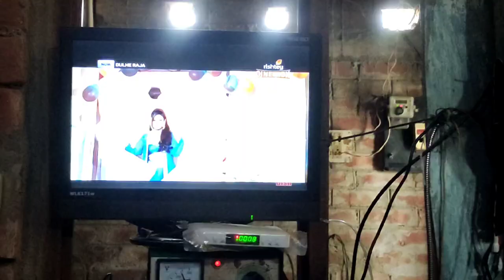Aaj Khayenge Chicken 😁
Thanks❤ For Reading My Description & Watching My Video Status❤ ❤